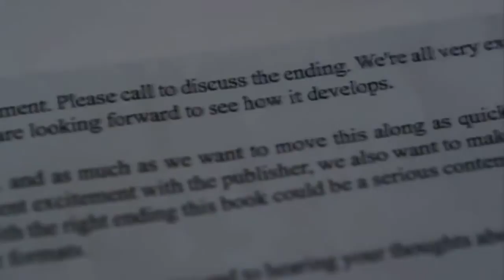Aria & Ezra 4x21. Part 6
Ezria´s 4x21 scenes! Part 6
Video property of ABC Family, Warner Bros. Entertainment & INgrooves